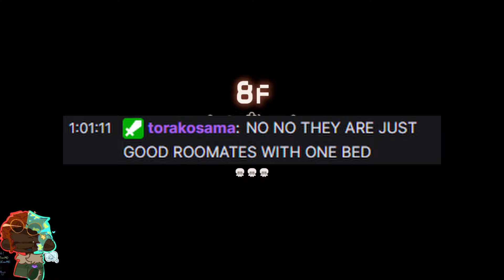Side Order is Pretty Cool.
Join the community Discord! Play games, chat with us, and be a part of our community!

If you miss us when we're not uploading, we stream on weekends